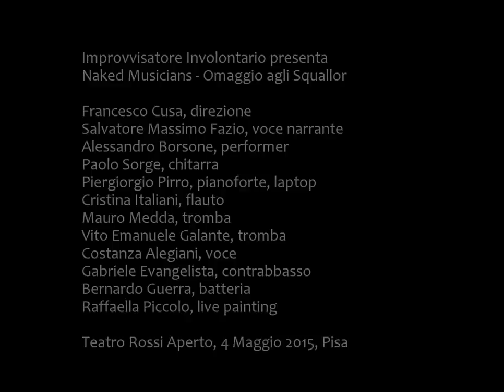Francesco Cusa "Naked Musicians" #256 - Omaggio agli Squallor - Pisa 4 Maggio 2015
Improvvisatore Involontario presenta
Francesco Cusa "Naked Musicians" #256 - Omaggio agli Squallor

Francesco Cusa, direzione
Salvatore Massimo Fazio, voce narrante
Alessandro Borsone, performer
Paolo Sorge, chitarra
Piergiorgio Pirro, pianoforte, laptop
Cristina Italiani, flauto
Mauro Medda, tromba
Vito Emanuele Galante, tromba
Costanza Alegiani, voce
Gabriele Evangelista, contrabbasso
Bernardo Guerra, batteria
Raffaella Piccolo, live painting

Teatro Rossi Aperto, 4 Maggio 2015, Pisa